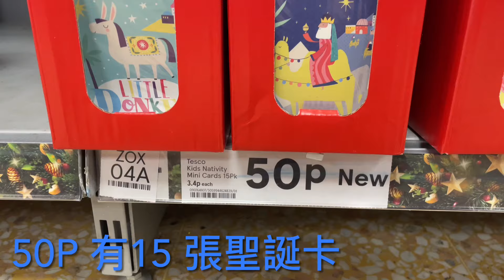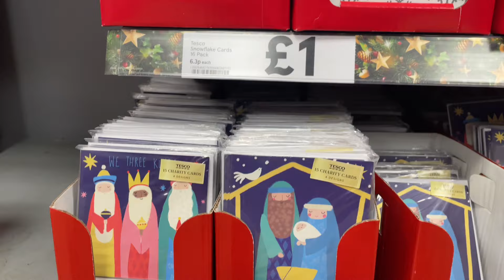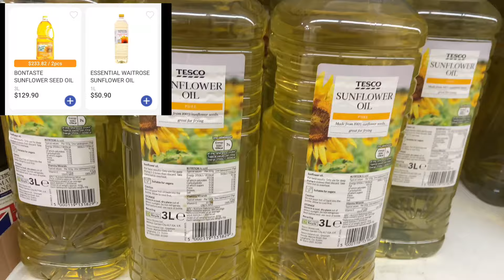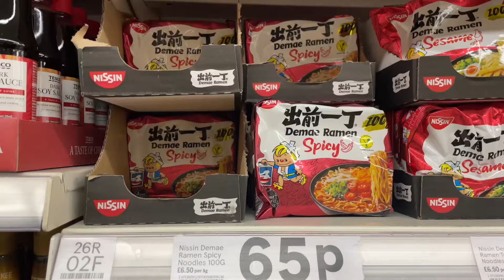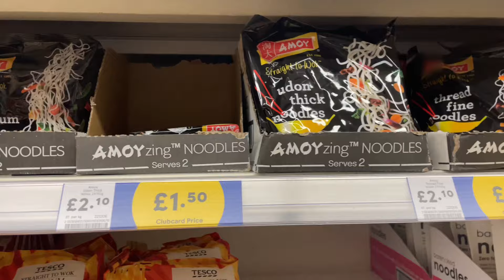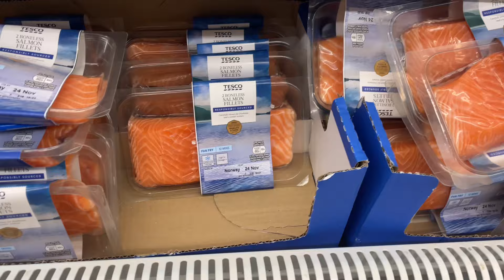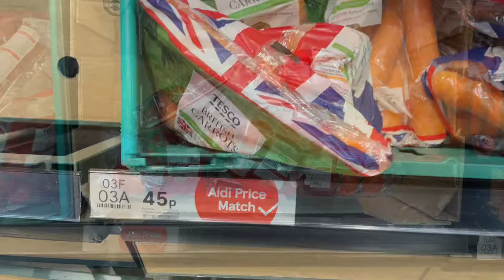Vlog 84 BNO 移民英國生活 走訪英國大型超市 高通帳下的英國物價和香港比較 英國生活很苦嗎？